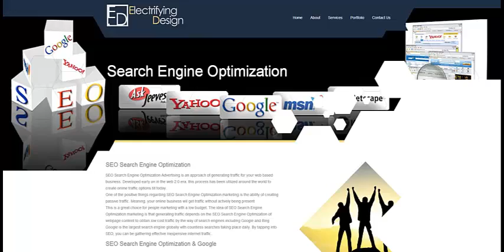Web Development Portland | Website Design Portland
Electrifying Design provides personalized web design services that meet each individual's needs. We believe that each website should be unique to each client and their marketplace.